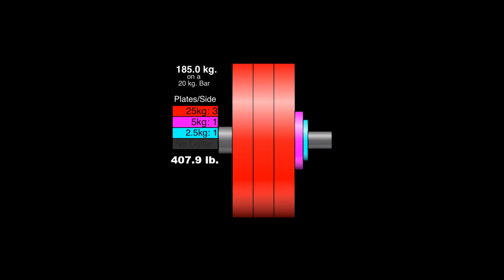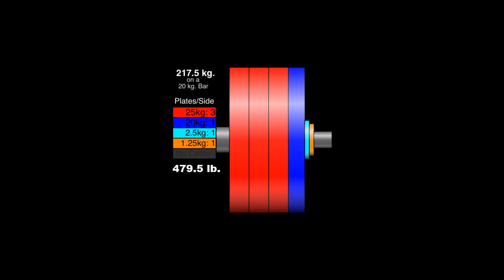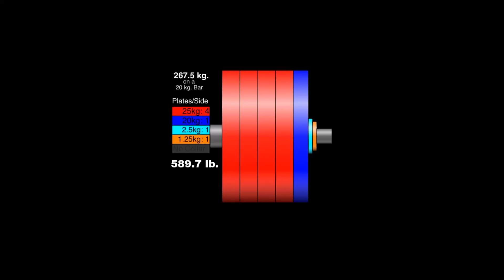247.5kg/545.6lbs Raw Bench Paused 3-12-15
Worked on heavy paused singles for this training session a long with some heavy board presses. This is 2.5kg off of my best paused bench ever (250kg in competition). Currently 5 weeks out from UPA Nationals.